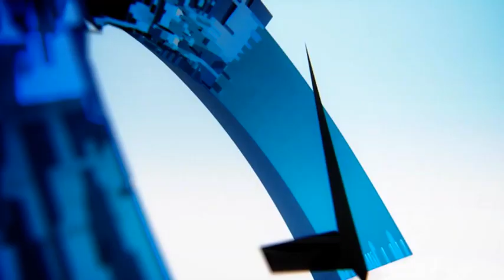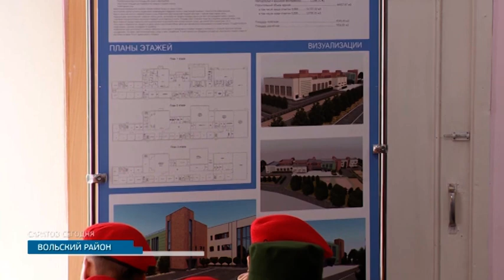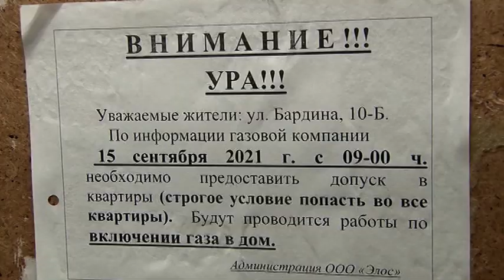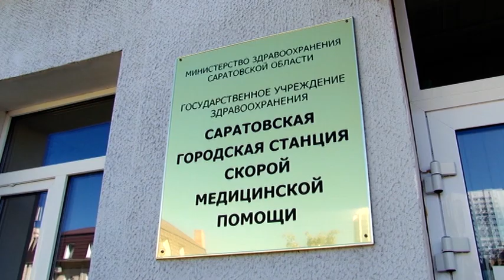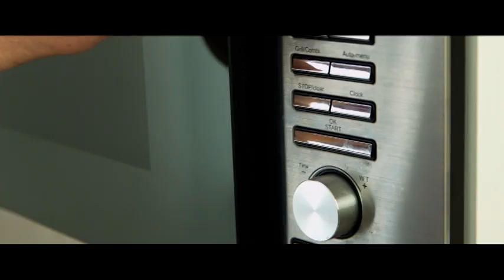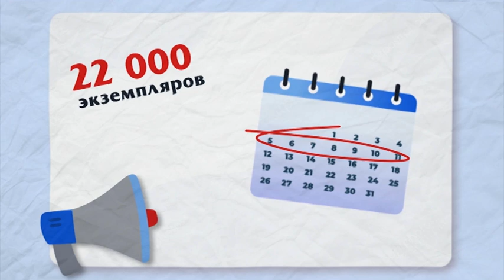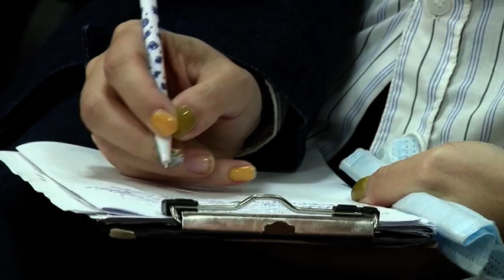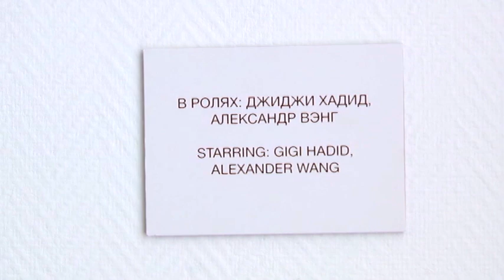Саратов. Сегодня | 15 сентября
Ремонт старого и строительство нового. Речь об образовательных учреждениях в Шиханах-2. В военном городке большие проблемы со зданиями. Например, местной музыкальной школе больше века, и чтобы дети могли продолжать заниматься музыкой, там делают капитальный ремонт. А еще в поселке нет полноценной школы. Ее будут строить заново. Анна Забалуева расскажет подробнее.

Пожар ранним утром. В Саратове сгорела станция техобслуживания автомобилей. Возгорание произошло в районе Детского парка, по адресу Астраханская 88. О ЧП специалисты МЧС узнали в 8 часов 26 минут. Площадь пожара составила около 800 квадратных метров. На месте работали 14 единиц техники и больше 80 человек личного состава. Пожару был присвоен 2-й повышенный номер вызова, была угроза взрыва газа. Погибших и пострадавших нет. Очаг возгорания ликвидировали в течении часа.

Внесли проект! В России всё же собираются отменить техосмотр. Документ уже в Госдуме. По задумке, процедура будет необходимо лишь для постановки на учет и при смене владельца. Для коммерческого транспорта техосмотр не отменяют. Не собираются ужесточать в ближайшее время и штрафы за вождение. Тем временем в Саратове лихачей ловят и при помощи очевидцев. Те снимают на видео нарушителей и отправляют патрульным. Впереди рубрика "Автохам".

Готовили на плитках и переплачивали за электричество. Речь о жителях одной из новостроек Ленинского района. Дом на улице Батавина построили специально для переселенцев из ветхого и аварийного жилья. Люди заехали в квартиры в прошлом году. Однако радость новоселья была недолгой. Выяснилось, что в высотке нет газа. Жанна Марченко знает, почему жильцам даже пришлось обращаться в прокуратуру и чем закончилась неприятная история.

В этом месяце саратовцы вызывали скорую более 12 тысяч раз. Областной министр здравоохранения Олег Костин и главврач городской станции скорой помощи Олег Андрущенко провели брифинг для журналистов. Представителей СМИ пригласили на небольшую экскурсию. Показали единый диспетчерский центр на Хользунова, куда и поступает основная часть звонков по Саратову, Энгельсу и Татищеву, Саратовскому району. В будущем сюда будут звонить жители всей саратовской агломерации. Сейчас оборудовано 48 рабочих мест. И врачи, и диспетчеры работают в единой системе. Здесь можно также отследить местонахождение бригад и спецмашин.

В  Саратове 800 человек бесплатно посмотрят спектакли в театре драмы. Столько билетов уже приобрели по Пушкинской карте, которая даёт такую возможность тем кому от 14 до 22 лет. Об этом рассказали на пресс-конференции, посвященной открытию нового театрального сезона. Надежда Новикова узнала, роман какого известного земляка лёг в основу премьерного спектакля.

Вы снимаете - мы показываем. В эфире рубрика "Мобильный репортер". Каждую неделю мы показываем кадры, которые на мобильные телефоны сняли вы. Что попало в объективы камер на этой неделе - смотрите прямо сейчас.

Мы и не мечтали. Альберт Уотсон, всемирно известный фотограф, работавший с Майклом Джексоном, Стивом Джобсом и Джонни Деппом выставляется в Радищевском музее. Его "Мечты", так называется выставка, уже побывали в Америке и Европе и теперь прибыли в Саратов. В экспозицию вошли 40 фотографий. Жанна Слепышкова побывала на открытии выставки.